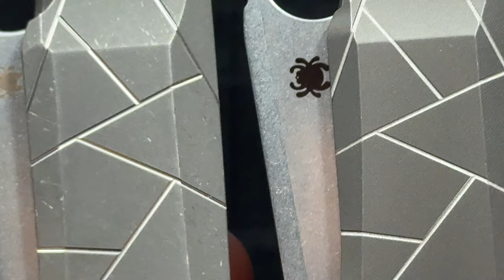Как же долго я ждал ЭТОТ нож. Сравнение двух версий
Spyderco C199TIP Nirvana 154CM от Yon Xanadu (Liangjiang) :
Общая длина: 222мм
Длина клинка: 95мм (Длина РК: 98мм)
Толщина клинка: 4,0мм (Сведение: 0,45мм)
Материал клинка: 154CM (Твердость: 59-60HRC)
Осевой узел: керамический подшипник
Материал рукояти: титан
Вес: 160г.

Подешевле
Spyderco C199TIP Nirvana 9Cr18Mov :
Общая длина: 221мм
Длина клинка: 94мм (Длина РК: 96мм)
Толщина клинка: 3,8мм (Сведение 0,55мм)
Материал клинка: 9Cr18Mov (Твердость: 58-59HRC)
Материал рукояти: титан
Вес: 147г.